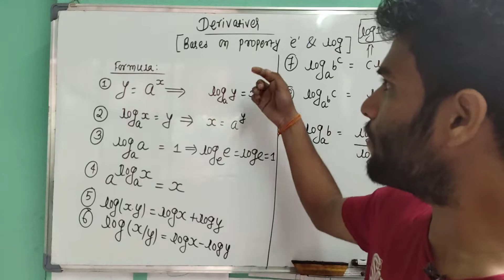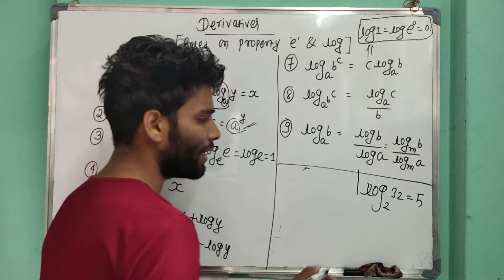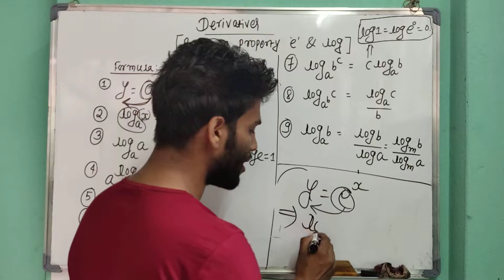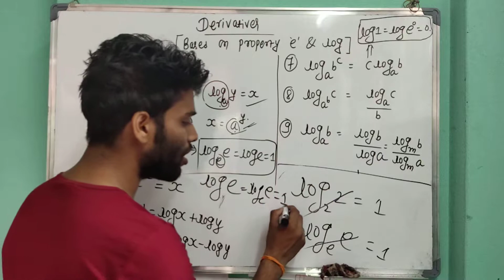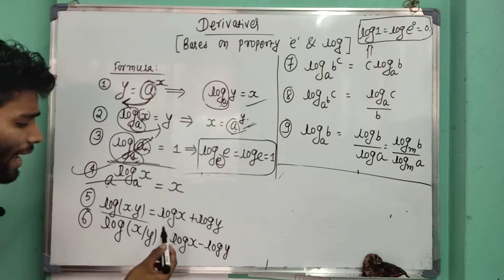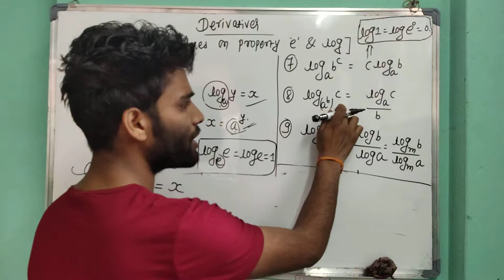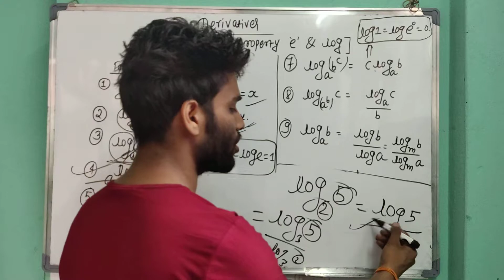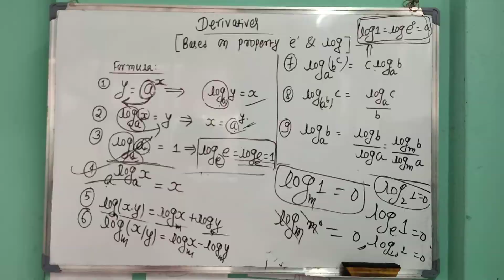Derivative(Shortcut)-Part-11 for IOE Entrance Preparation,Bridge Course,Grade-11,12 in Nepali